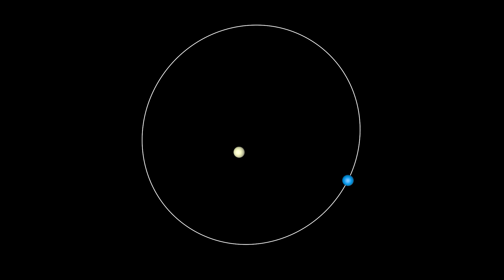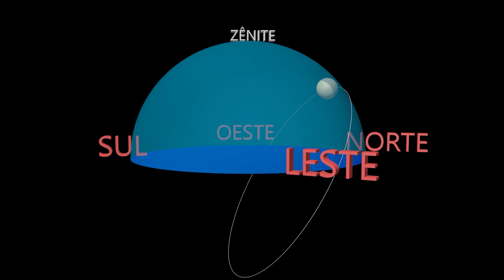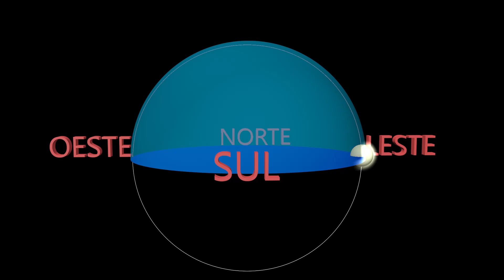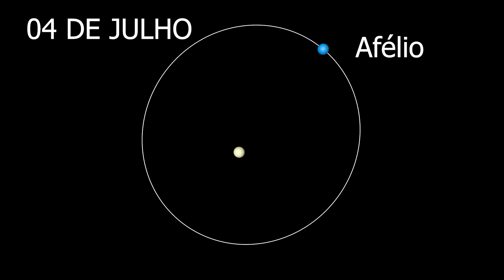Solstício de inverno 2022 - Hemisfério Sul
Solstício de inverno começou no dia 21 de junho de 2022 às 6:13 H (horário de Brasília)
Como apoiar o canal:
Seja membro deste canal para apoiá-lo: